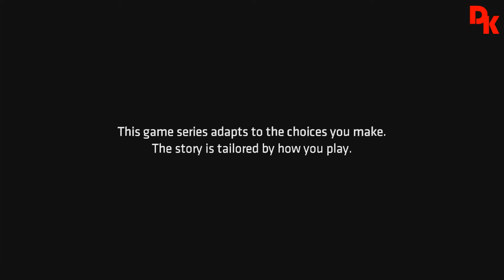Lets Play 2018 #077 Batman The Telltale Series #8 - Episode 3 - New World Order - Chapter 1 & 2